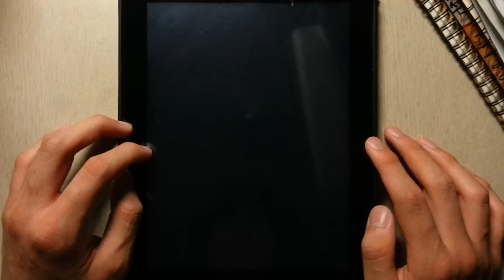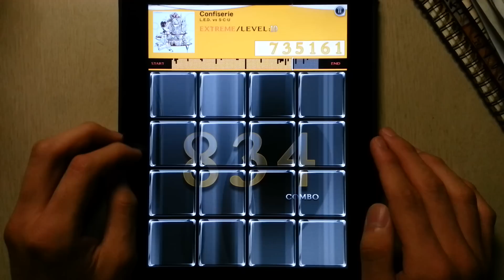[jubeat plus] Confiserie [EXT] EXC Player : CORBY.QS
Player : CORBY.QS

beatmania IIDX pack 2